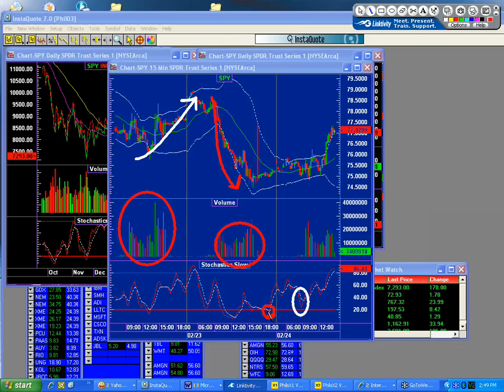Phil's Gang: Phil Knew Rally Would Happen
Phil Grande host of Phil's Gang explains how Phil Knew the Rally would happen on the 24th of Feb.